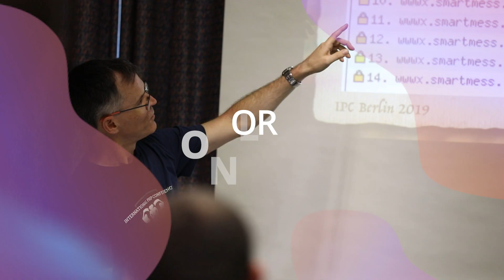webinale 2024 – the holistic web conference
Die webinale ist die Konferenz für digitale Professionals, Trendsetter:innen und Macher:innen im World Wide Web – sie ist die optimale Crossover-Plattform für Wissensvermittlung, Inspiration sowie Erfahrungsaustausch über alle Branchen hinweg.

Seid vom 27. bis 31. Mai 2024 live in Berlin dabei oder erlebt die webinale aus der Ferne - von wo auch immer ihr wollt.